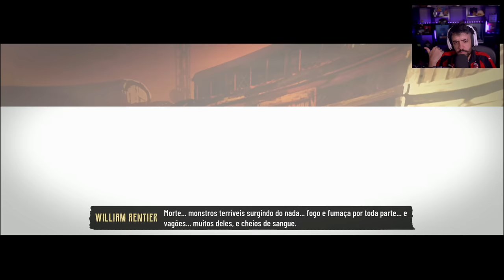EVIL WEST #3 GAROTINHAS SÃO ASSUSTADORAS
NESSE VÍDEO UMA GAMEPLAY DO INICIO DE EVIL WEST! JOGO DE PORRADARIA, VAMPIROS E VELHO OESTE!